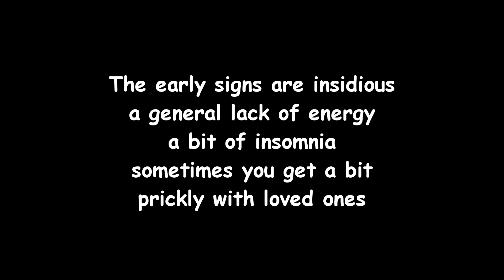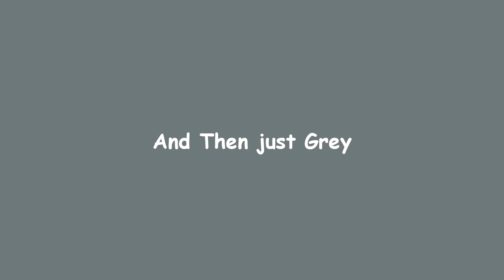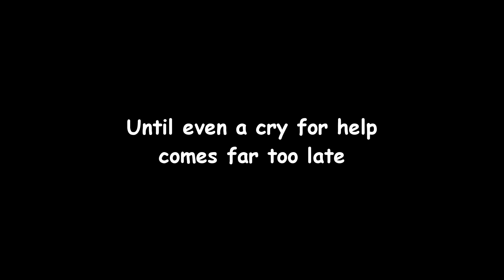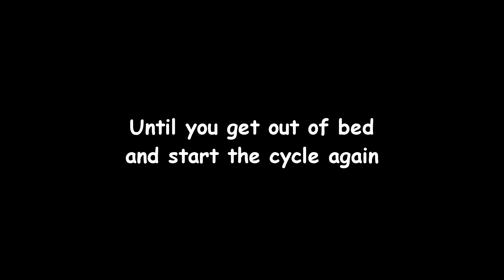Depression by Kathy Williams-DeVries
Friend me on Facebook! Kathy Williams-DeVries II